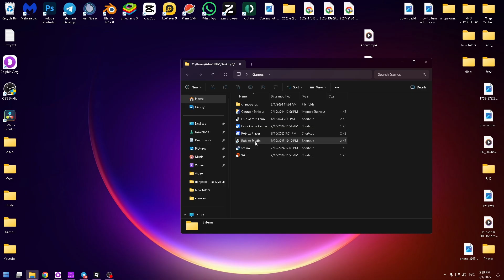How To Update Roblox Studio On PC Or Laptop In 2025 | NEW Tutorial!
how to download update roblox studio guide